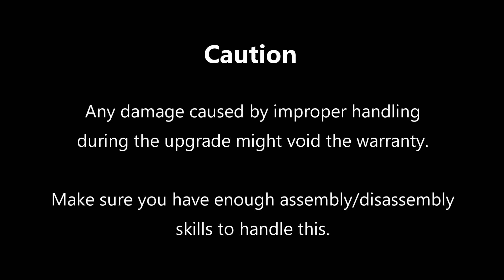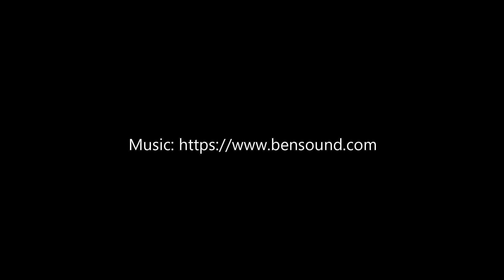MSI Stealth Thin/P65/WS65 Series SSD & RAM Upgrade Tutorial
- Any damage caused during this upgrade might void the warranty.
- Check the spec from where you purchased the notebook.
- This video is applied to MSI GS65 Stealth Thin, P65, and WS65 Series.

"Reset EC" is to cut-off the power from the battery to avoid any damage from the short-circle.
After all the upgrade processes, you need to plug in the AC power adapter to power on the notebook because the battery power is cut-off by "Reset EC".